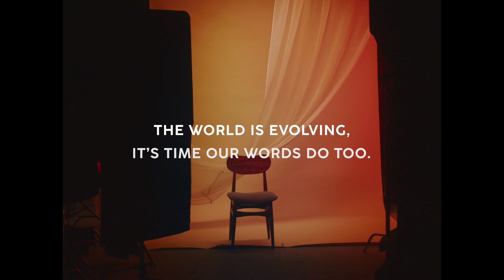WORDS OF PRIDE | Sophia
"The right words to make everyone feel included.
Made with the LGBTQIA+ community, made for everyone." An initiative by Disney Star

Music & Sound Design: Zain Calcuttawala & Siddharth Talwar (Horse Garden Productions)

Cast : @sofiercebutsokind

Client: @disneystarnetwork
Agency: @22feettribalww
Production House: @starhopper.in
Director: @fromtheafterglow
Producer: @asawarijagushte
EP: @fromtheafterglow Elisha Walia
Writing Workshop Facilitator: @nadikanadja
DOP: @shredevdube
Production Designer: @shubhamrajpal
Costume Stylists: @rriyarokade @s.h.e.r.s.i.n.g.h
Make up Stylist: @glorious_luna
Hair Stylist: Manali Soni
Music, Sound Design and Mixing: @bullibainbridge @crossbow191 Horse Garden Productions
Editor: @asawarijagushte
Colorist: @mujahid.mk
Line Producer: @its_shah_khan
Script Editing: @fromtheafterglow
Casting Team: @picturedekhe @eat_shit_aye

First ADs: @soujanya94
Second AD/DA: @eat_shit_aye

Production Manager: Dhanesh Singh
Production: Amit Singh

1st AC: Ravi Ranjan Sharma @ravi_v_ranjan_sharma
Focus Puller Cam A: Pradeep Singh
Second Camera Operator: @ron_bezb

Art Director: @ninkala__
Carpenter: Rinku Vishwakarma
Carpenter Assistant: Manish Vishwakarma
Painters: Jeetu Singh
Extras : Vicky, Salim, Taju, Rizwan, Bunty

Costume Assistants : Jyoti & Khushi
Dress Person: Rahul & Gulam

Sync Sound: Singh Sound
Gaffer: Anwar
Light Hire: Light Ok
Camera Hire: Video Plus

Grading Studios: @nubecirrus
Graphics: @dashdotx.in
Promo Editor: @asawarijagushte
Post-Production Supervisor: @naveen.chandra.n

Language Subtitles:
Tamil: @nadikanadja
Telugu: @charan_x
Kannada: @ela_artista
Malayalam: @ariyilla.31
Bengali: @doel_rakshit
Hindi: @_phoolkumari

Legal Team: @gchhatpar @insta_radhi

Accountant: Kumar Mara, RPR Associates.